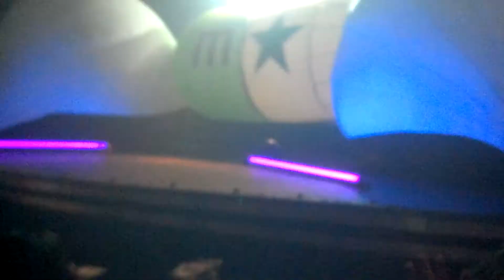Sneijder playing (SMOKESCREEN) @ Magic, Niceto 19.05.2012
John O' Callaghan - Smokescreen (Sneijder Remix)